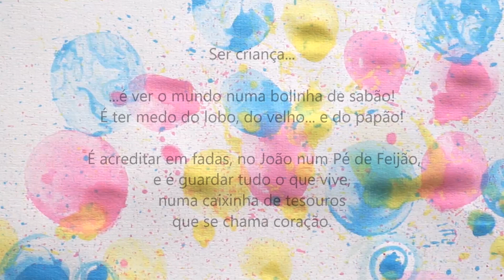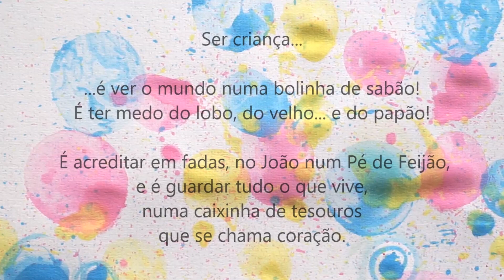Miúdos em Movimento - Aula 7 - Expressão Plástica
Atividades lúdicas e didáticas destinadas ao público do ensino Pré-escolar, com os técnicos da Câmara Municipal que todos os meninos já conhecem.